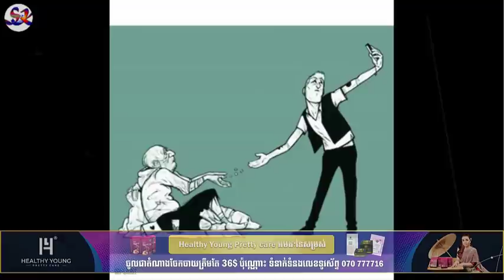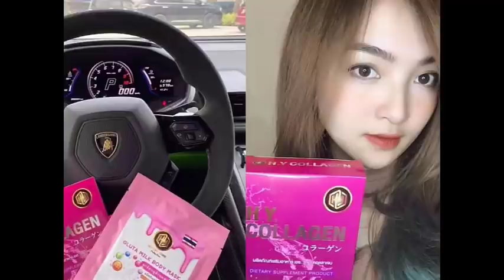ទិដ្ឋភាពខ្លះៗនៅក្នុងសង្គមបច្ចុប្បន្ន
Healthy Young Pretty Care គឺជាក្រុមហ៊ុនគ្រឿងសំអាងដែលមានផលិតផលថែរក្សារសម្រស់គ្រប់ប្រភេទ ល្អផ្តាច់គេរាប់ចាប់ពីចុងសក់ដល់ចុងជើង ។ ជ្រើសរើសតំណាងចែកចាយ 25ខេត្តក្រុង ត្រឹមតែ 36$ តែប៉ុណ្ណោះ មានឱកាសចំណេញកាន់តែច្រើន ចំណេញទាំងសម្រស់ ចំណេញទាំងសុខភាព ចំណេញទាំងលុយកាក់ ទៅរកឯណាបាន ?
Healthy Young Pretty care អមតៈនៃសម្រស់
 ពត៍មានលំអិត ទំនាក់ទំនងលេខទូរស័ព្ទ 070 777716 រឺចូលក្រុម telegram នេះ

Credit: pinterest
សូមអរគុណ!